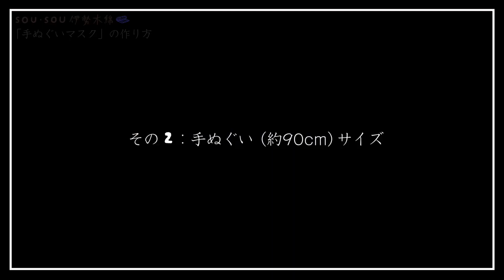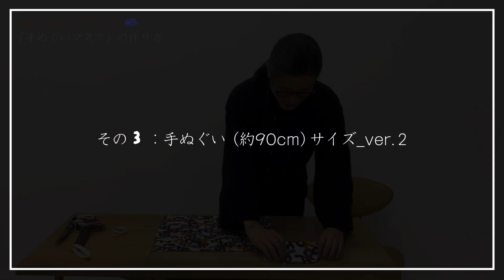SOU・SOUの「手ぬぐいマスク」～3種類の作り方をご紹介～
SOU・SOUの伊勢木綿手ぬぐい＆ゴムで
1分でできる「手ぬぐいマスク」の作り方を3種類ご紹介！